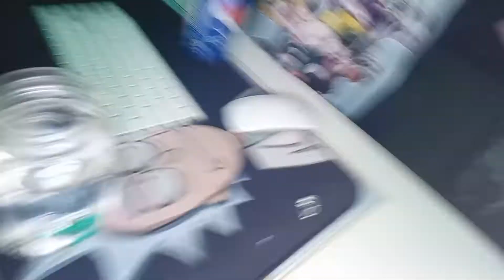i love u u hate me (offical music video)